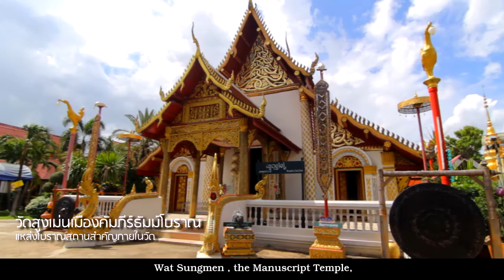2 9สิ่งสำคัญภายในวัด